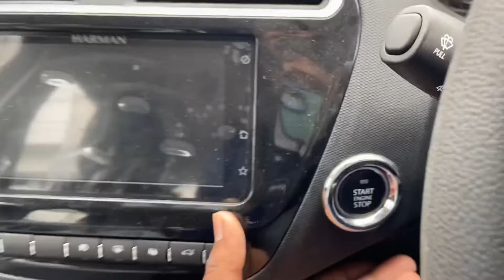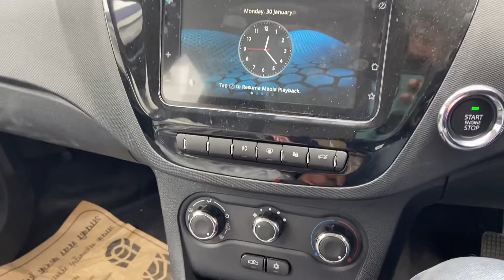TIAGO NRG 2023 NEW MODEL 🔥 TIAGO NRG XZA 2023 ❤️ TATA TIAGO NRG 2023 NEW MODEL